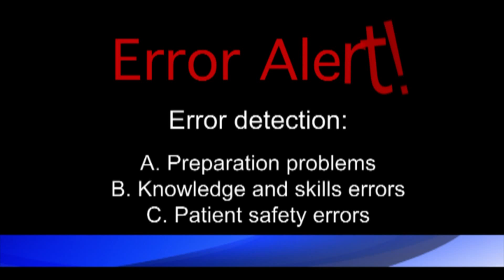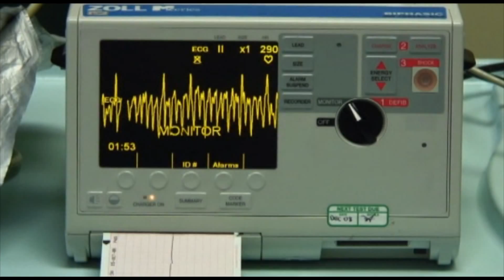Clinical Error 3 Not monitoring with annotations